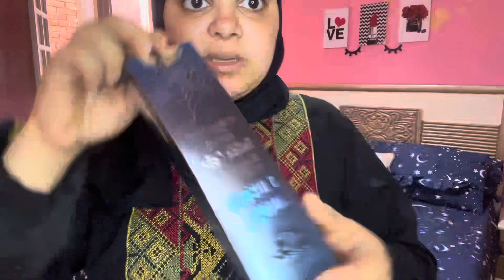الاعتزار مطلوب وانا الغلطانه 🤚🏻